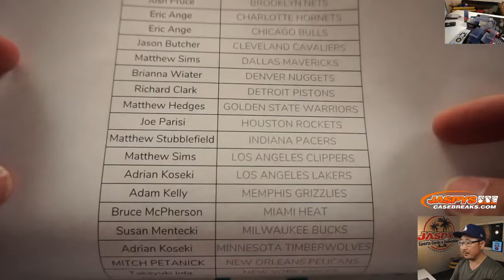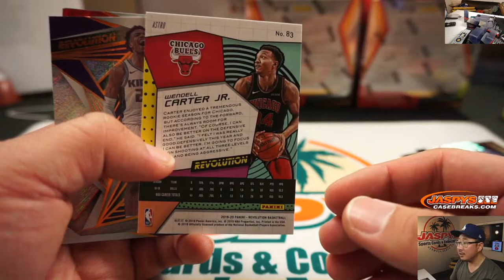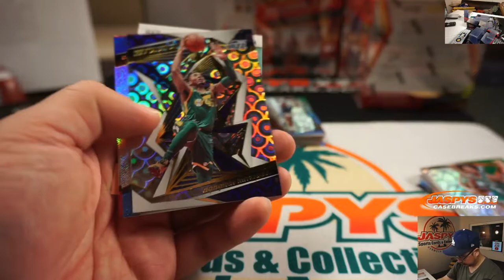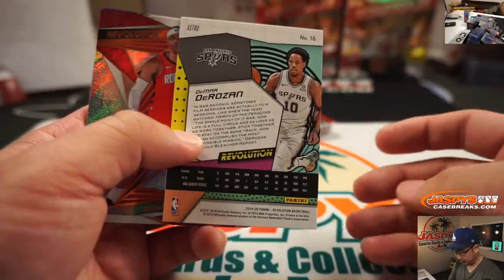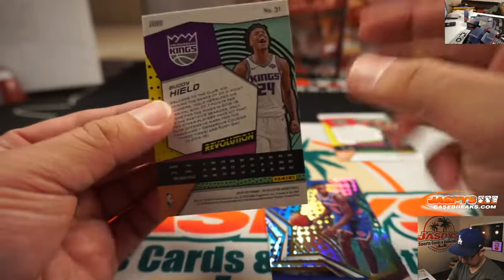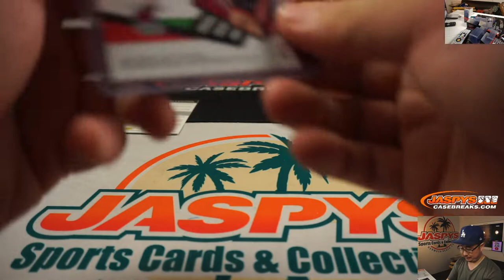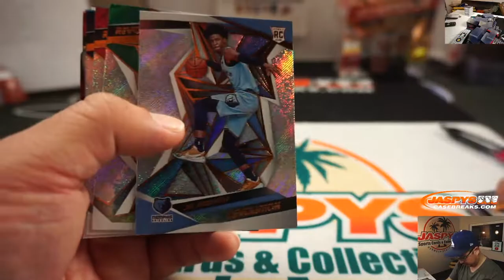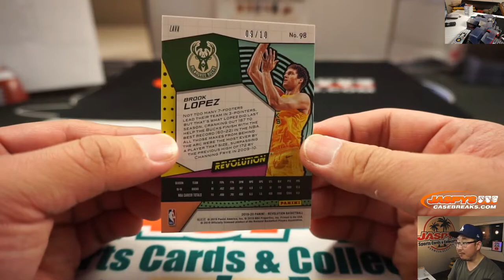Fr, 01.17.20 || 8Box (Inner) PYT #4 || 2019-20 Panini Revolution Basketball (NBA)